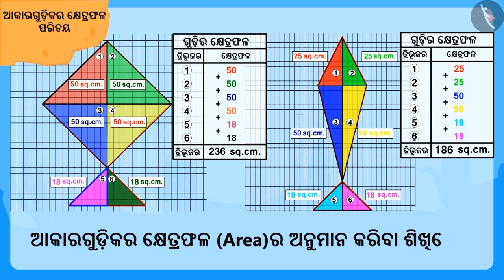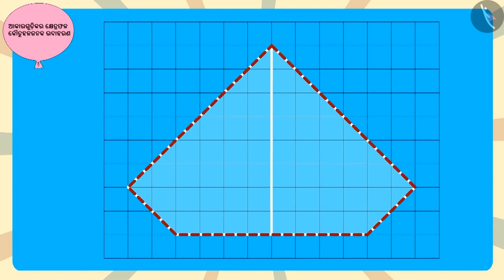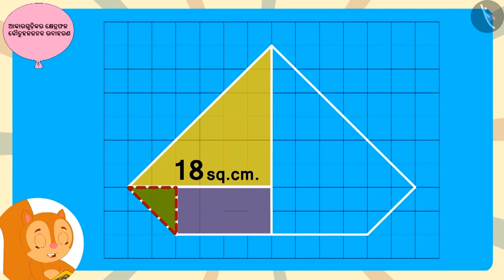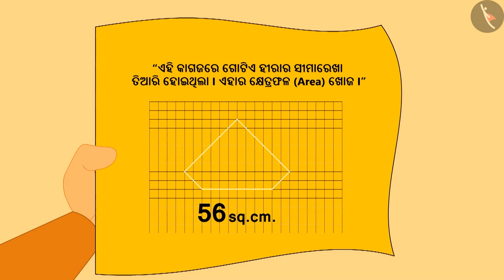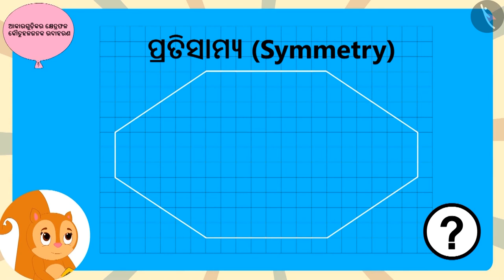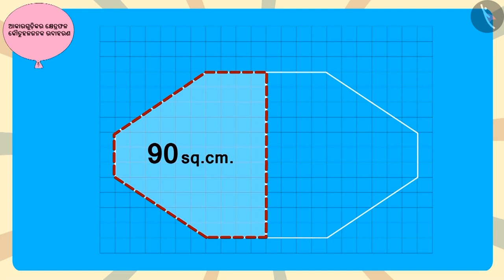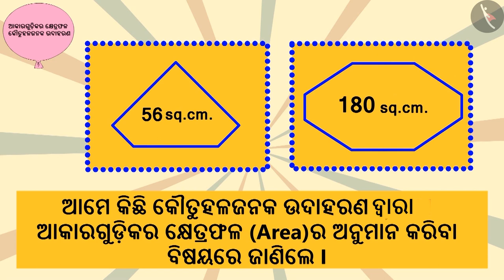ଆକାରର କ୍ଷେତ୍ରଫଳ : ଭାଗ-1 | Part 2/3 | Area of shapes: Part 2 | Odia | Class 5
ଆକାରର କ୍ଷେତ୍ରଫଳ : ଭାଗ-1 | Part 2/3 | Area of shapes: Part 2 | Odia | Class 5 | 2D ଆକୃତିର ପରିଧି ଓ କ୍ଷେତ୍ରଫଳ  | कक्षा 5 | NCERT | କେତେ ବର୍ଗ (4)

Area of shapes: Part 2 | Perimeter and area of 2D shapes | Grade 5 | NCERT | How many squares (4)

Welcome to part 2 of Area of shapes: Part 2. In this video, we will discuss various examples of Area of shapes: Part 2.